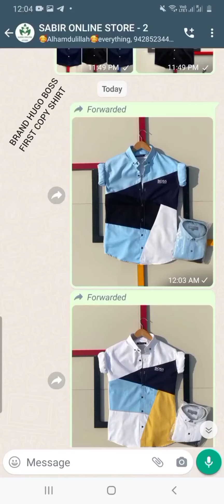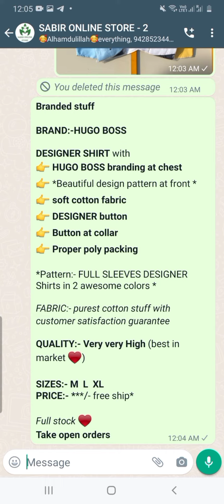HUGO BOSS FIRST COPY SHIRT